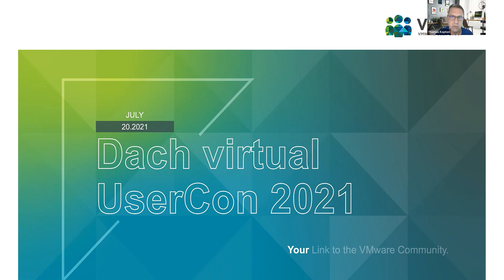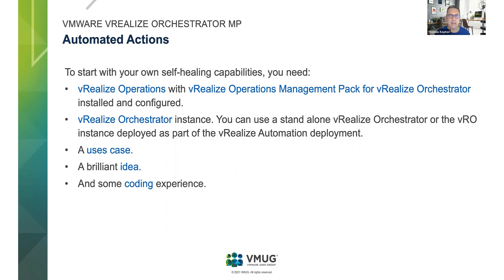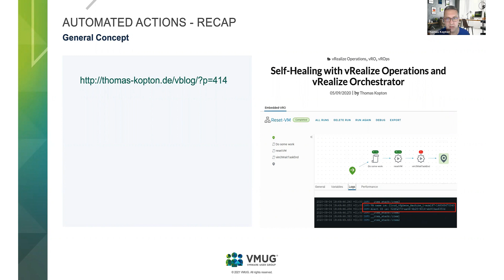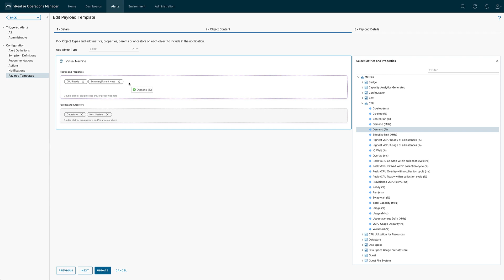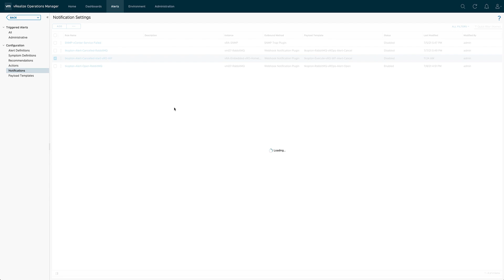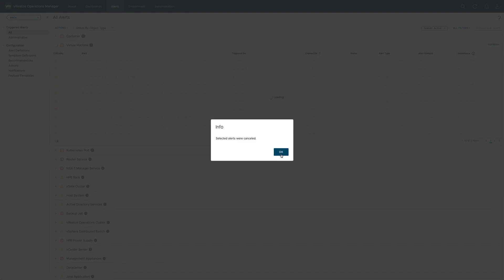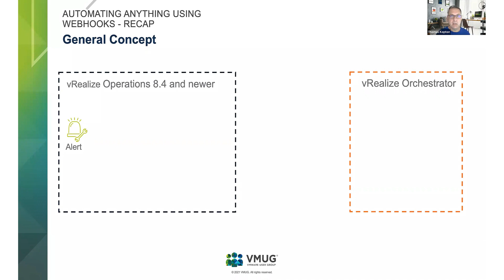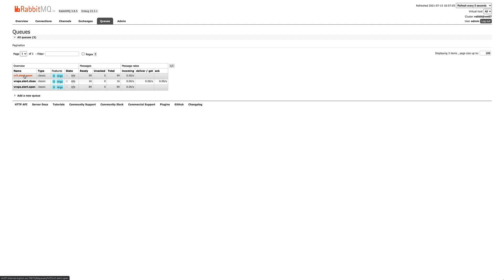Self-Driving Operations - New Automation Approach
Mit der Version 8.4 erweitert VMware vRealize Operations die Möglichkeiten Operations in die Automatisierung eines SDDCs auzunehmen. In diesem Vortrag werden die üblichen Automatisierungsoptionen in vROps mit Fokus auf Webhooks gezeigt.
Speaker: Thomas Kopton, Lead Solution Engineer, VMware